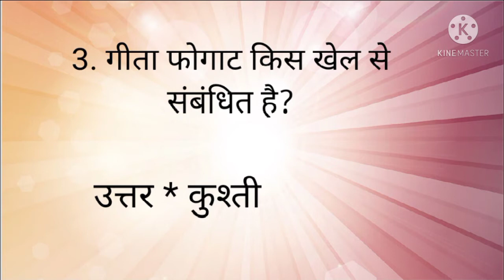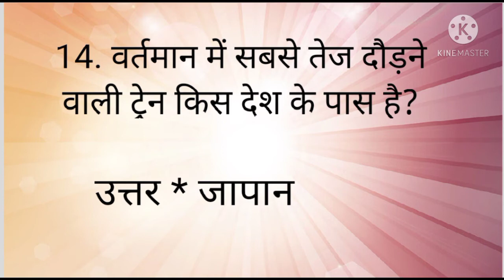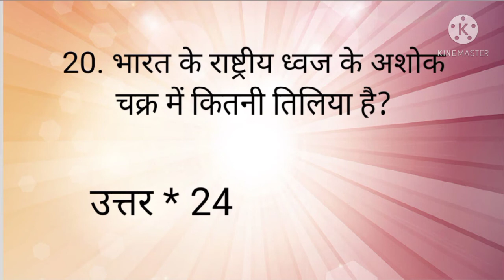सामान्य ज्ञान से संबंधित महत्वपूर्ण प्रश्न !! General Knowledge Important Question Answer !!😊😊